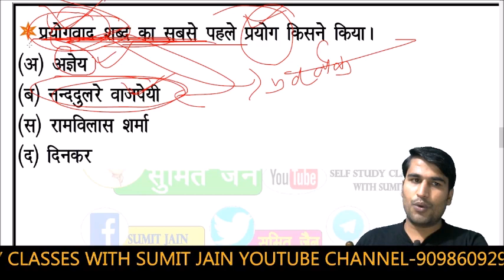Super TET Junior 2021| Super TET Junior Hindi | Super TET Hindi Marathon | Hindi Marathon By sumit s